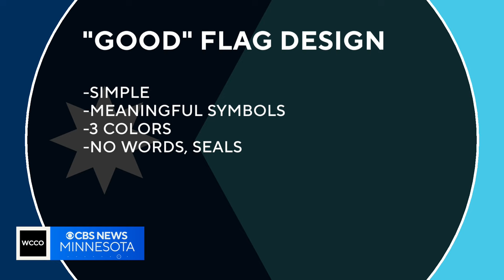Expert gives Minnesota's new flag design an A+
After a four-month commission, Minnesota has finally chosen its state seal and state flag designs. Flag expert Ted Kaye, Secretary of the North American Vexillological Association, weighed in on Minnesota's new flag design.